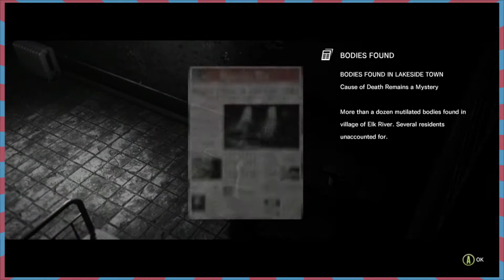The Evil Within Part 3: Silly Hats and Sturdy Lanterns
...and a Resident Evil homage!